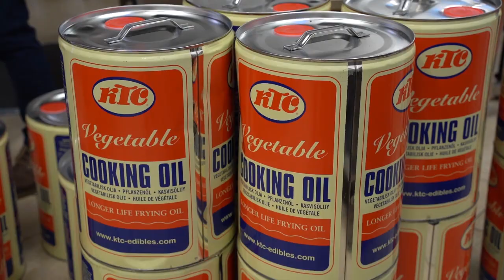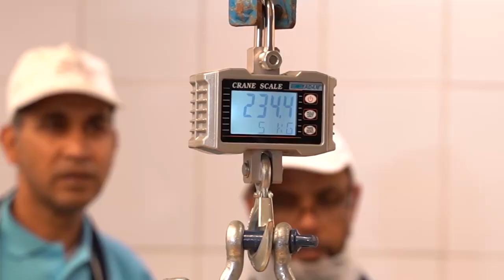World's largest onion bhaji - Guinness World Records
This giant onion bhaji weighed 175.48 kg (386 lb 13.8 oz)!

It was made by Oli Khan and Team of Surma Takeaway Stevenage (both UK) in London on 4 February 2020. Afterwards, the food was distributed to 1,000 people.

Now, during the coronavirus pandemic, the team are aiming to deliver 5,000 Indian and Bangladeshi curries to health workers.